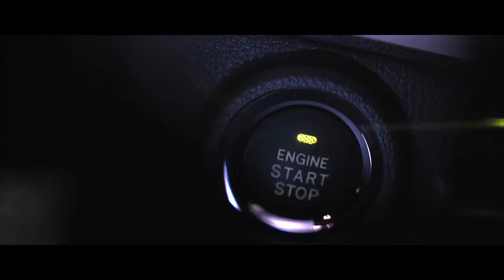RUSH 2018, o novo da TOYOTA.